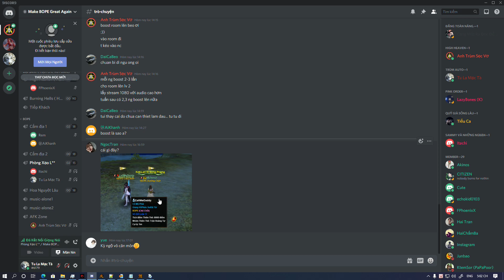Công nghệ 4.0